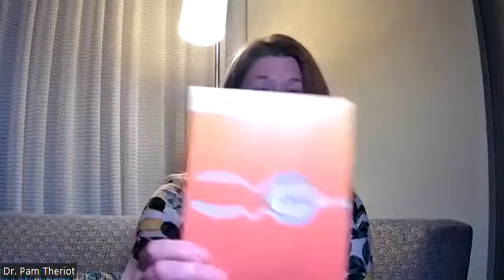Can you get Dry Eye Relief without using Drops?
Let's talk about treating your dry eyes when you hate taking eye drops. I have lots of patients in my office that just don't like taking drops. Or, perhaps it's hard for them to use drops because they have arthritis and can't squeeze the bottles, or their handshake too much.  It turns out there are several alternatives to your dry eye treatment that don't require putting drops in your eyes.

If you have dry eyes, I always advocate taking 4-simple steps every day to treat your dry eyes. These steps are: hydrate, harmonize, heat, and heal.

Hydrate: Using something to help produce more tears in your eyes to lubricate them.
Harmonize: Removing bacteria and biofilm from your lids and lashes.
Heat: Using a warm compress to heat up the meibomian gland that live in the eyelids and release some oils. Once released the oils can come out and coat the tears.
Heal: Using an anti-inflammatory nutritional supplement with Omega 3 Fatty Acids to give your body the building blocks it needs to produce healthy tears.
Utilizing these 4- simple steps every day to treat your dry eyes will reduce inflammation and provide comfort to your eyes. But, what would you do if you couldn't take eyedrops? Well, it turns out there are several alternatives to drops that will still allow you to have a healthy tear film.

Dropless Dry Eye Treatment
Let's look at each of the 4-simple steps and discuss alternatives to using drops or products in which you don't need to touch your eyes.

Hydrate: Utilize the prescription nasal spray Tyrvaya to provide your eyes with moisture.  It stimulates the trigeminal nerve ending in the nose which travels back to the lacrimal gland and helps you to produce your own tears. If you'd like to learn more about Tyrvaya, check out this video.

You can also ask your eyecare practitioner for Punctal Plugs. Not all patients are good candidates for punctal plugs, but if you are, your doctor can insert these plugs to block the tears from draining from your eyes.  The plugs are either made of collagen or silicone, whether you want a permanent plug or a dissolvable plug. I prefer the dissolvable ones because they fit into the tear canal inside of sitting at the top of the puncta.  They are less likely to rub against the eye and cause irritation.

Harmonize: Utilizing a lid and lash cleanser. For patients who aren't big on touching their eyes, I like a Hypochlorous acid based spray,  It is an antiseptic spray which can be spritzed onto the eyes and left on without rubbing or rinsing.  The spray gently reduces the bacteria living around the eyes. Just leave it on. My favorite is Easy on the Eyes by twenty/twenty Beauty.

Heat: Heating the eyelids is utilized to melt the oils trapped inside the lids.  When the oils are melted, they can be released from the glands and are able to spread across the front surface of the eyes to soothe the eyes.

In the doctor's office: there are several techniques that can be used to heat the lids to the melting point of the oils that are trapped inside the lids and then express those oils out. These treatments include:

TearCare: It involves placing these sticky pads to the eyelids. The pads heat up the lids. Then, the doctor uses a special tool to massage those oils out.

Lipiflow: This device uses an applicator on the eye and sandwiches the lids in between the heating portion and the massaging portion.  It utilizes a gentle massaging motion to push the clogged oils out of the eyelids.

iLux: This is a hand-held device, which the doctor utilizes to heat the lids and express the oils at the same time

These are all in-office procedures. Once you have an in-office procedure to unclog your meibomian glands, then you would not need to use your at home mask quite so often. It follows the same reasoning as flossing though.  Once the dental hygienist cleans your teeth, flossing keeps the plaque from building up again.

Continuing to use your lid and lash cleanser as well as a warm compress will keep the oils from hardening inside of your eyes. Basically, that at home treatment will protect the investment you just made on your eyes by having the treatment done.  At home care, keeps the glands working well longer.

Heal: In the final step of the 4-simple step process also does not involve touching your eyes.  It involves using a an anti-inflammatory nutritional supplement, like HydroEye by Science Based Health.

These supplements gives your body the building blocks it needs to produce healthy tears. Also, if you hate swallowing pills as much as you dislike using eyedrops, PRN carries a liquid version of the Omega 3 supplement as well

Remember, when you learn to take care of your eyes today, your vision will last you a lifetime. If you're ready to take the next step in healing your dry eyes, please watch our FREE training video to learn about the next steps.